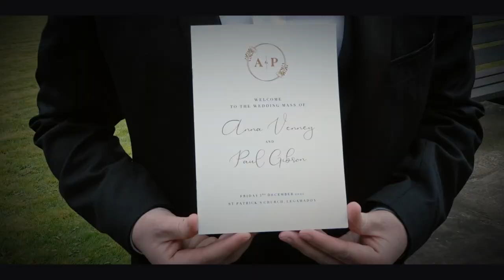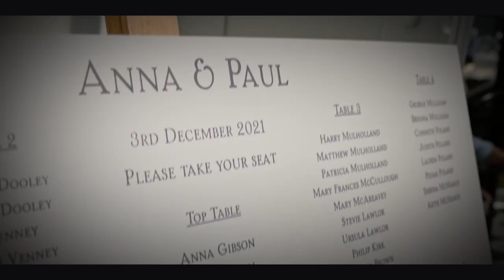Paul & Anna's Wedding - Feature Film